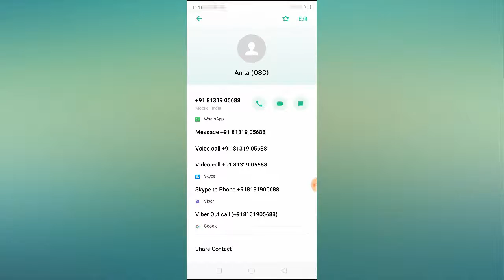OPPO A1K Number Block Setting || How to Block Phone Number in OPPO Phone